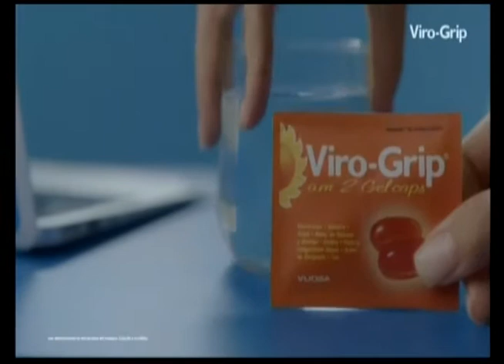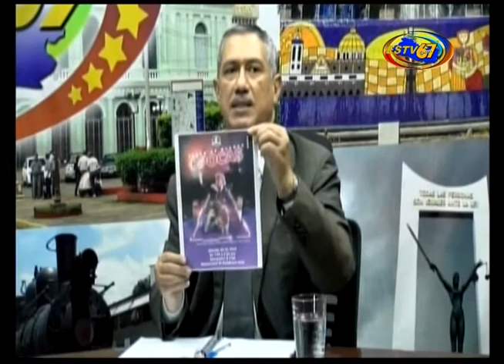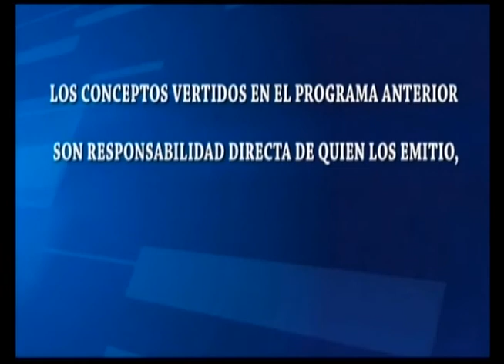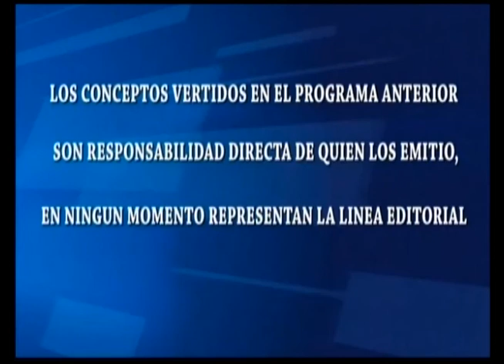CASOS Y SOLUCIONES 29-04-2022